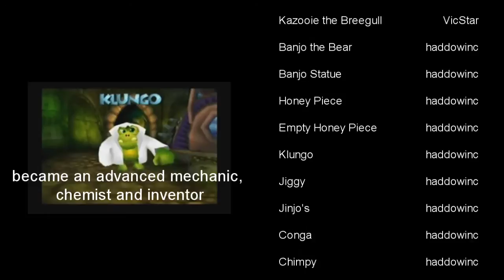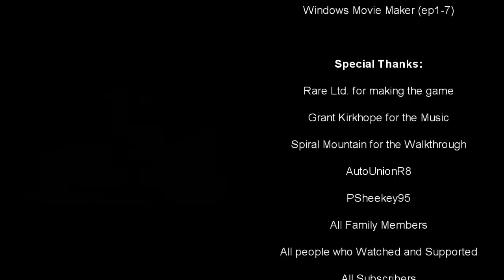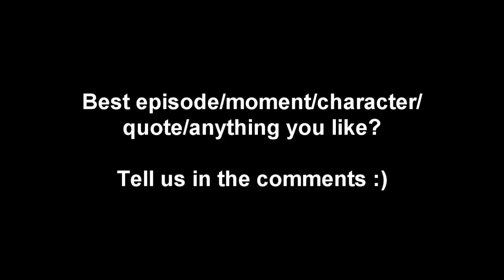Banjo-Kazooie: The Abridged Series Episode 19 (Finale)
*Click "See More" for full description*
Everybody Hates Banjo: In the series finale, Banjo and Kazooie take on Grunty, but hey, let's not make a song and dance out of this...

Continue in Banjo-Tooie: The Abridged Sequel!

Furnace Fun Intro Lyrics:
If you want to win the day,
Then you'll have to have a play,
The rules are simple,
It's hard to not die,
You may think it will be fun,
That the day may still be won,
Answer correctly,
Or you'll be burned in fiery lava

Be Like You Lyrics:
I'm the Queen of the Castle,
The Lair V.I.P,
You've reached the top,
But now must stop,
Cause you're not gonna end me
I wanna be a sexy lady,
And walk right into town,
Hang with flirts,
Wear skimpy skirts,
I'm tired of rolling around

Tooty oo,
I wanna look like you~
I wanna dress like you,
Impress like you,
Too~
You see it's true~
That a witch like me~
Could make herself a beauty
Too~